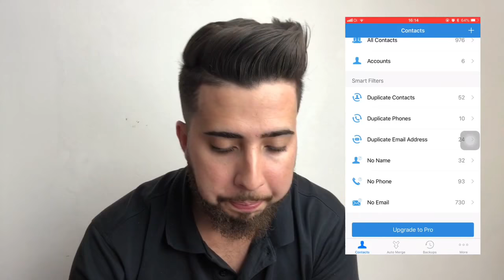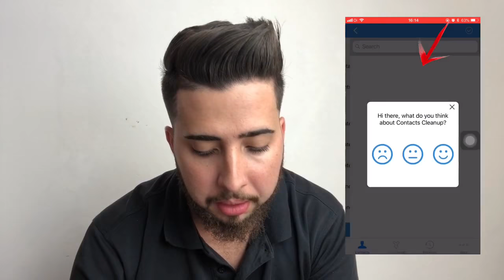COMO APAGAR VARIOS CONTATOS DO IPHONE?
Está precisando fazer uma limpa na sua lista de contatos e pelo iPhone tem que apagar um a um.

Você  sabia que existe um aplicativo que apaga vários de uma vez?